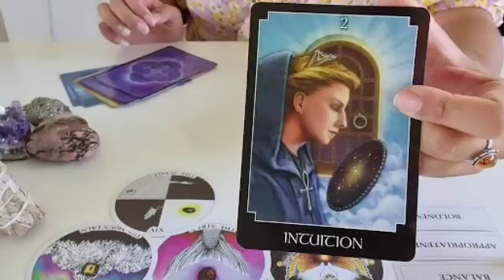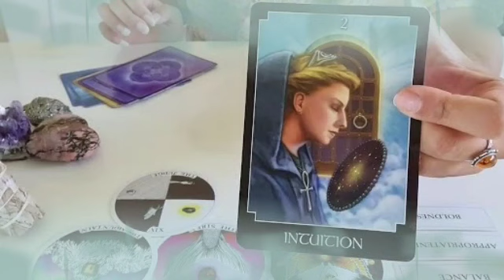برج الجوزاء لنصف ثاني شهر سبتمبر 2022 // شوف بنفسك😏انقلاب طاقي بهدلك😱غيره شديده🤭ندم علي اللي عمله😔